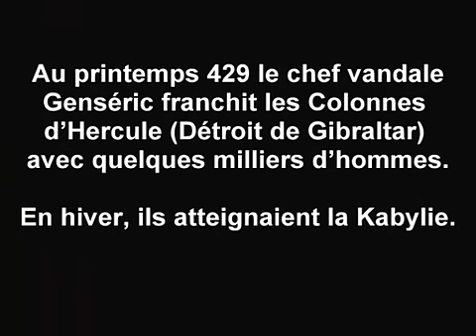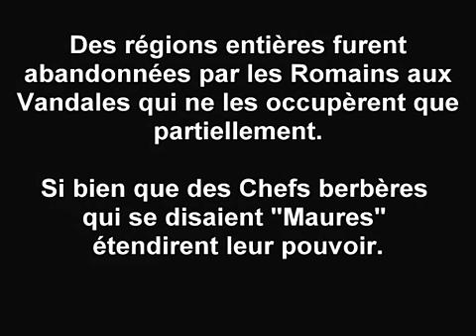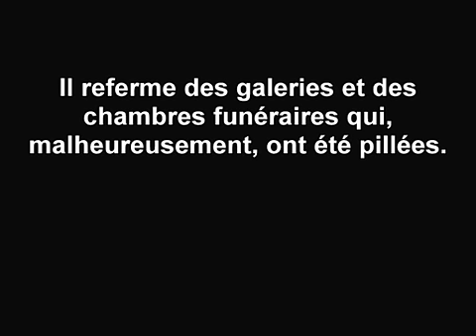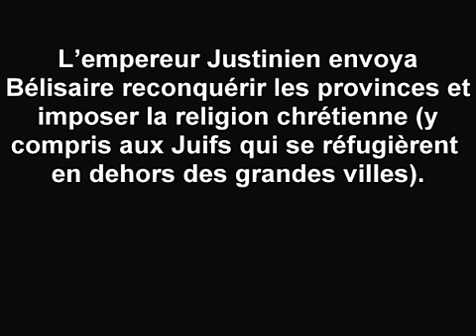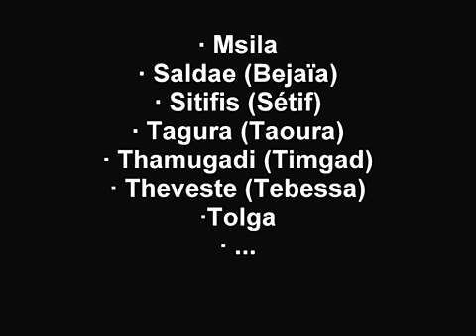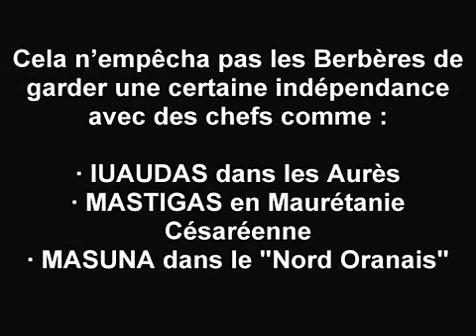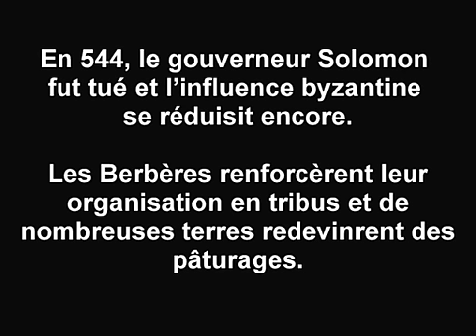Histoire d'Algerie 9 : VANDALES et BYZANTINS